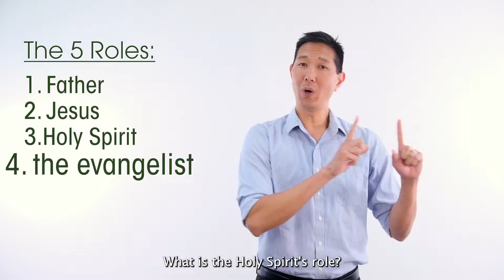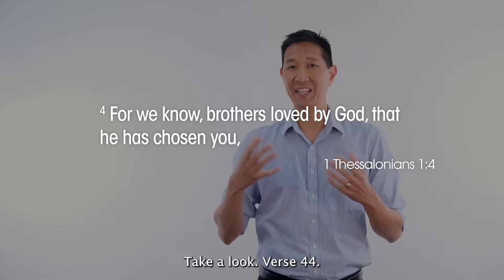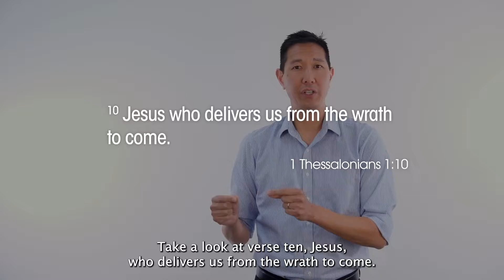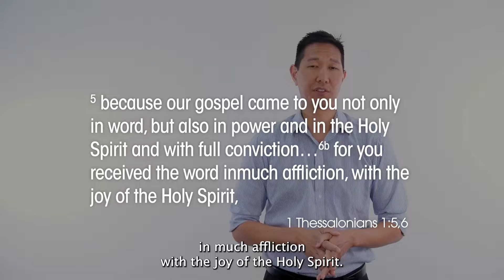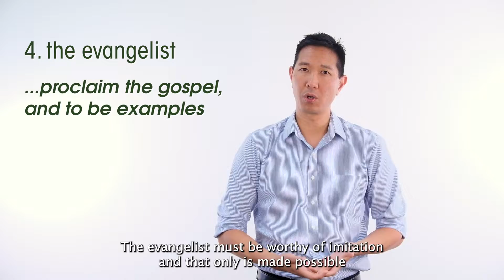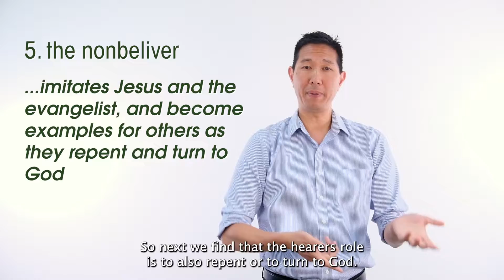The 5 Roles of Evangelism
In this video, we explore our role in evangelism, how that differs from God's, and what that means for our expectations.